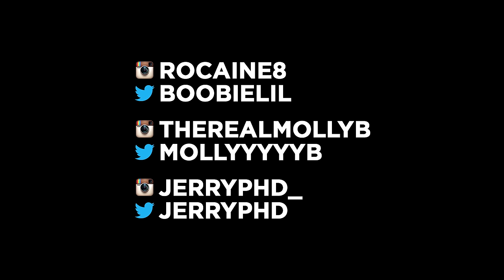Rocaine x Molly Brazy - Lil Friend (Official Video) Shot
Watch the official music video for Rocaine x Molly Brazy "Lil Friend" shot by @JerryPHD

Rocaine (Of Chief Keef Glo Gang) x Molly B "Lil Friend" (Official Music Video) Shot by @JerryPHD